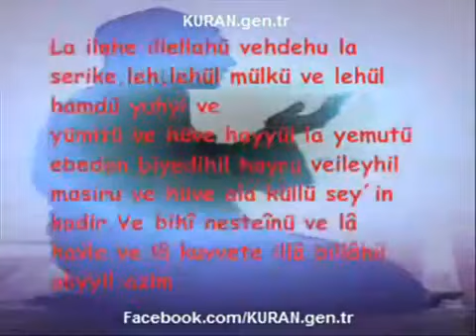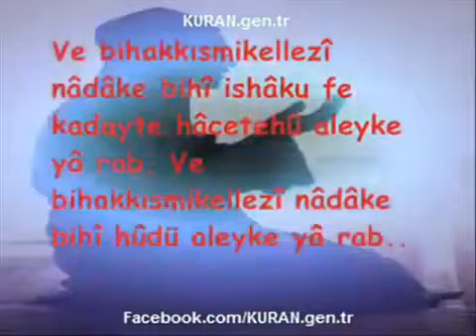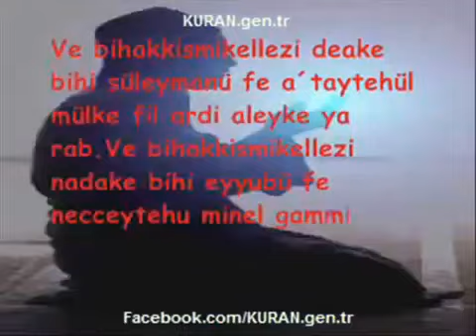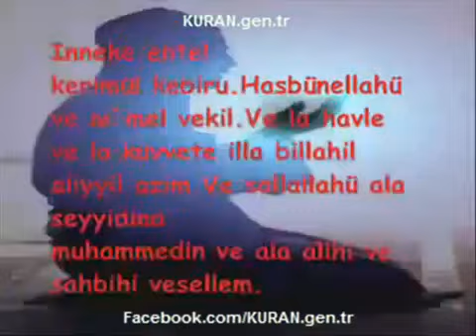KENZÜL ARŞ Duası